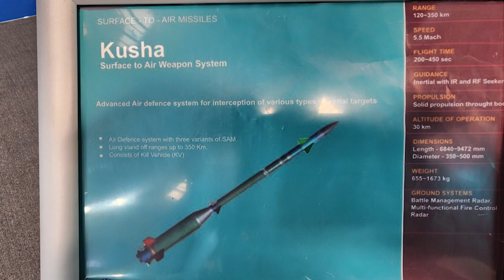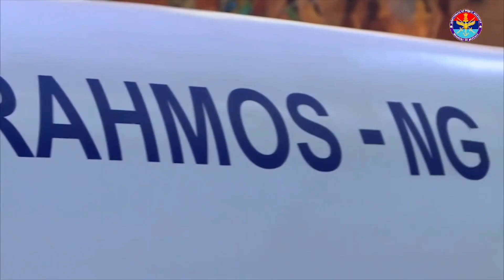Latest Defense Updates - India Anti-Stealth for J35A, Project Kusha, BrahMos-II Hypersonic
Latest Defense Updates - Project Kusha, BrahMos-II Hypersonic Missile Program, Advanced Anti-Stealth Container-S Radar System, Next-Generation Light Tanks